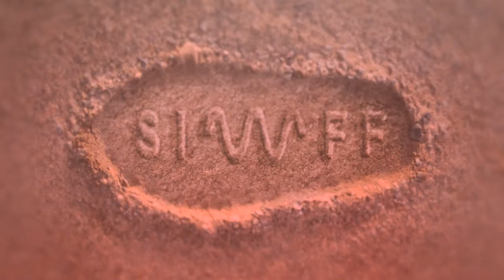[SIWFF 2015] 17회 시우프 '공식 트레일러'｜The 17th SIWFF "Official Trailer"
17회 서울국제여성영화제 '공식 트레일러'
The 17th Seoul International Women's Film Festival "Official Trailer"